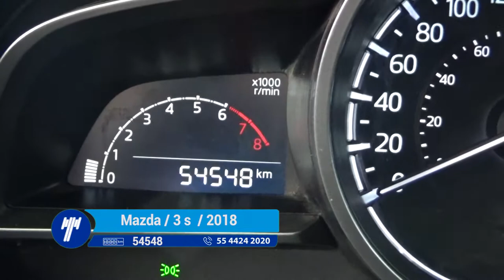Mazda / 3 s Hatchback Estándar / 2018- J1186634